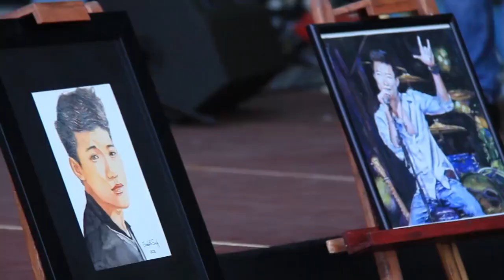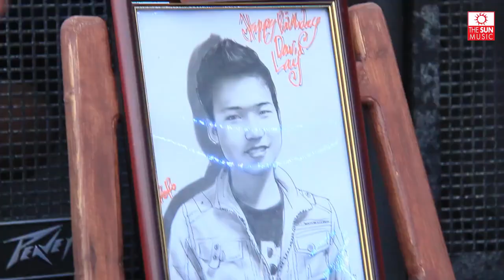David Lai - "ခ်စ္ေနေသာ္လည္း" Promo